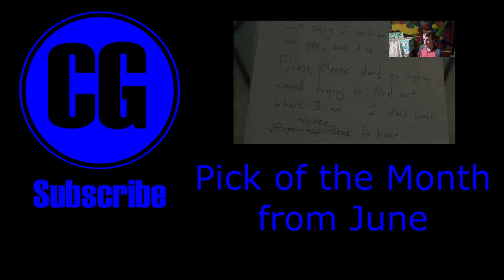PlayStation's Pick of the Month, July 2016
It's out late, but still great, it's the Pick of the Month from July, Furi.  Which would've been out sooner but our capture card is giving up on us. We had to use the PS4 capture software this time around, which means more game audio than usual.  We are working on the problem. Anyways, enjoy